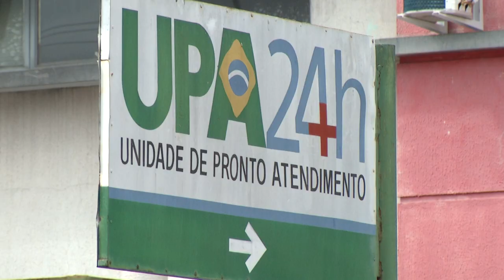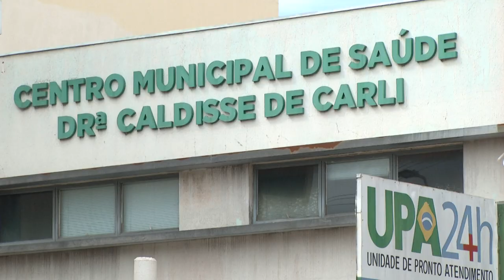Falsa médica presa no sudoeste usava registro de uma profissional de Ponta Grossa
Segurança: Desdobramento do caso da falsa médica que atuava na UPA de Coronel Vivida. Nossa equipe conversou hoje (14/01) com o administrador do grupo que a contratou, eles contam como foi o processo até a contratação da mulher que foi presa.